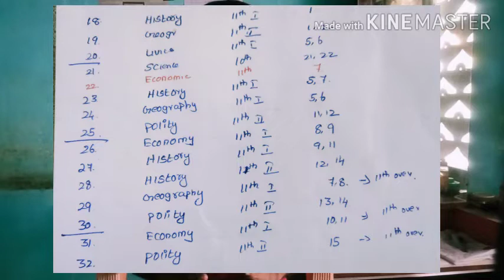Last Video of News Compilation series | 50 days Schedule of TNPSC | I have no responsibility.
Virtual vaithi